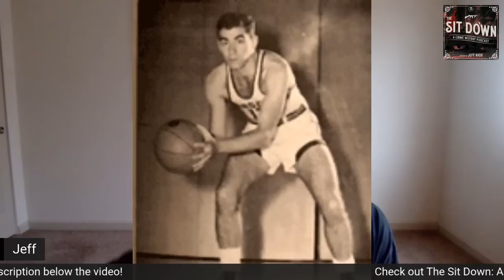The PRIEST Brother Of Chin Gigante Was A MOB Associate & Also An Embarrassment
Father Louis Gigante was one of the four brothers to Genovese Family boss Vincent Gigante. He in the late 50's became a priest, politician and ultimately a construction developer. There's more that meets the eye with Louis, in the end he was basically as associate for the Mafia and used his power and prestige to exploit the people of his parish in the Bronx.

Some of the info in this video came from the the Village Voice. Make sure you check out that great website.

For more mafia history content check out my podcast "The Sit Down"